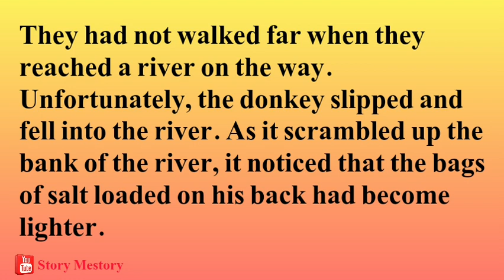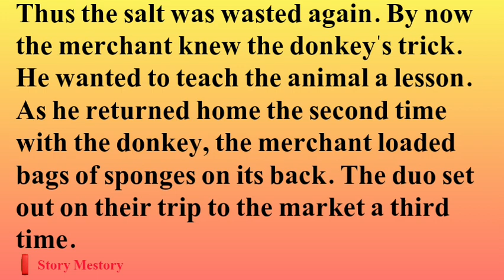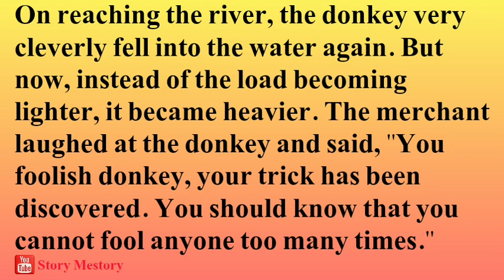a merchant and his donkey/learn English through story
Hello